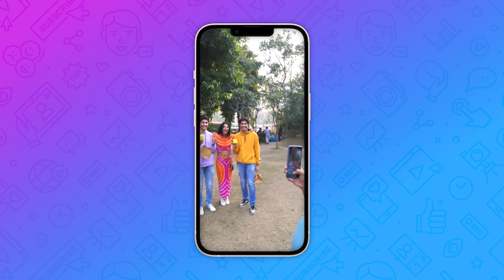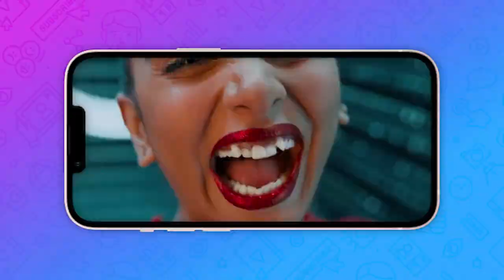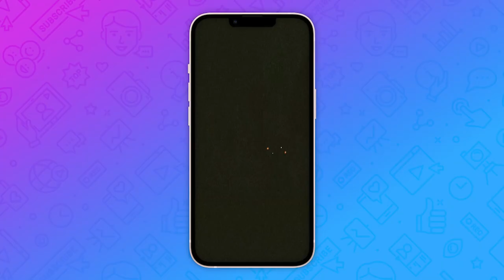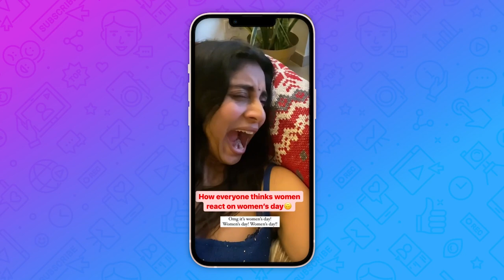Dolly Singh on becoming an entrepreneur, mental health and much more!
: In a fun and intimate conversation with us, leading content creator and actor Dolly Singh talks about becoming an entrepreneur to launch a bespoke range of candles. Embracing idiosyncratic affirmations for 2023 such as ‘25 Din Mein Paisa Double’, ‘Saccha Pyaar’, ‘No Stress’, ‘Big Cheques’ and ‘Saste Nashe’; the collection is an authentic embodiment of Singh’s on-screen moniker. A carefully curated fragrance palette brought to life with scents like sandalwood rose, green lush, almond shea, jasmine cedar, French lavender, chocolate rose amongst others forming the keynotes of the collection, each corresponding perfectly to the aﬃrmation written on the candle.